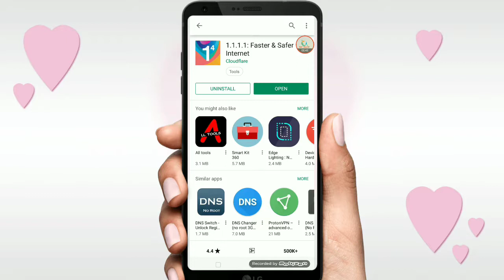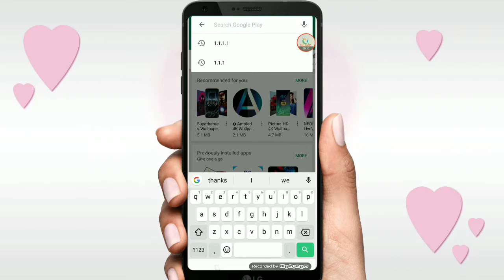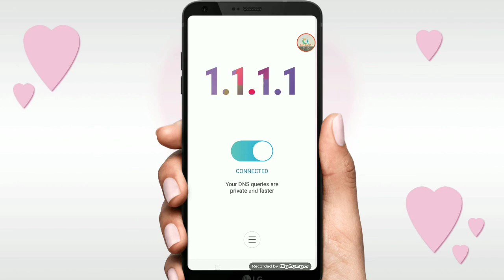Increase Your Internet Speed 100% Working (1.1.1.1) DontGiveUp!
Increase your Internet Speed on any Android , PC , laptop, with the help of 1.1.1.1 application ...

Application Download Link:-My Internet connection is now faster and safer thanks to Cloudflare's 1.1.1.1 mobile app! Get it FREE on the Google Play Store

        Thanks